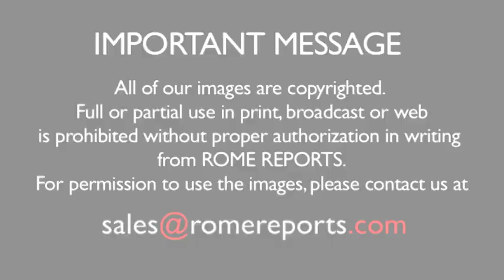Pope thanks WYD volunteers: “With memory and courage you will be the hope for the future”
July 31, 2016. “I do not know if I'll be in Panama but I know that Peter will be,” he told the 20,000 volunteers.